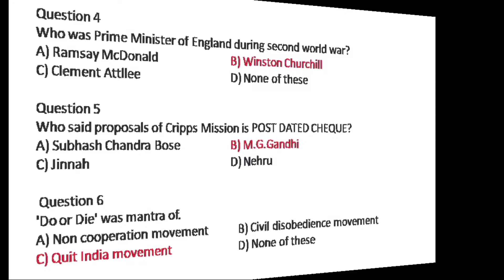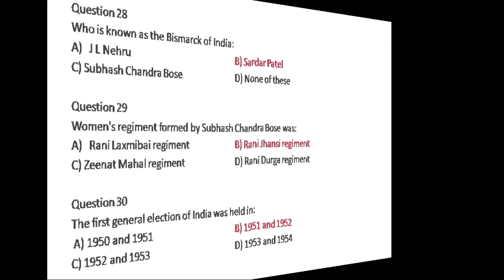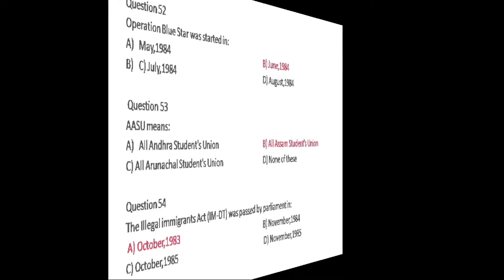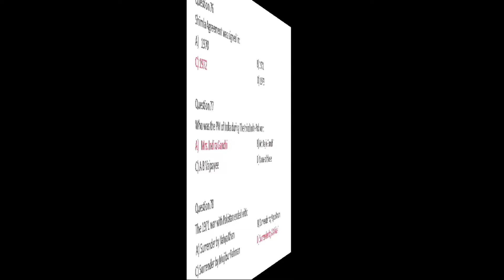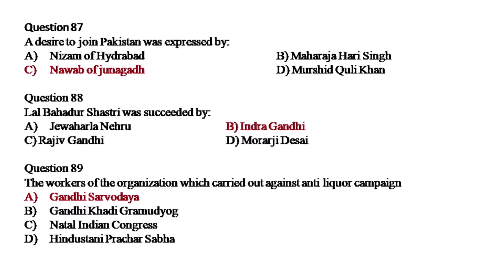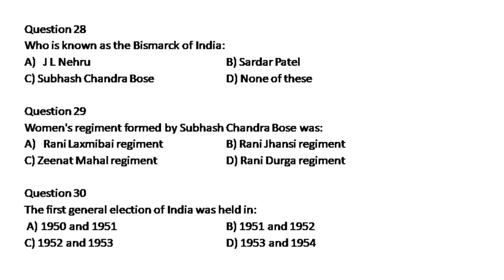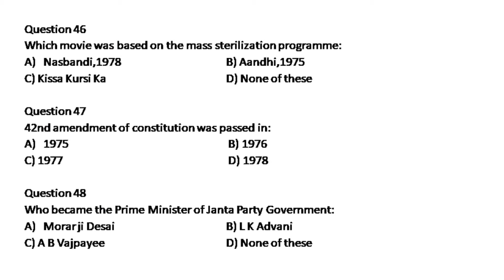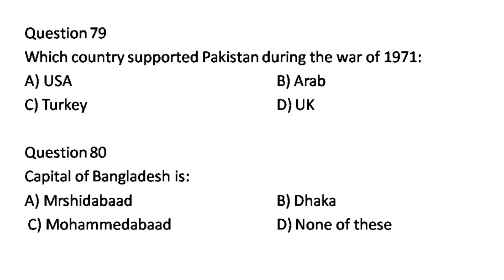ISC History|| 95 MCQ and Answers|| Board Semester 1 exam|| MCQ ISC Histor